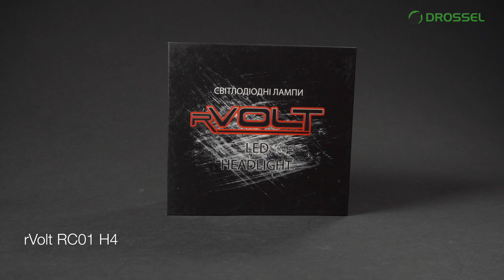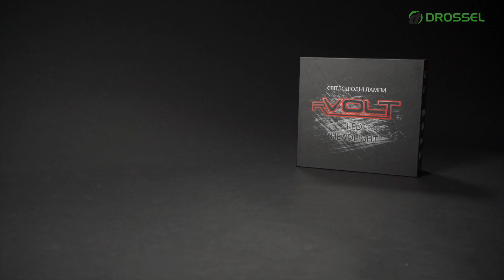Світлодіодні (LED) лампи rVolt RC01 H4 8000Lm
Короткий огляд, тест і розпакування світлодіодних ламп (LED) rVolt RC01 H4 8000Lm